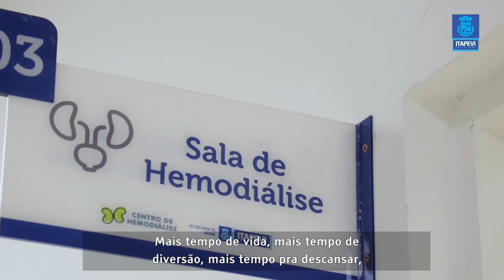Centro de Hemodiálise de Itapevi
O Centro de Hemodiálise está sendo inaugurado nesta quinta-feira (26), na região da Vila Santa Rita. O serviço atenderá 60 pacientes itapevienses que atualmente necessitam desse tratamento, mas realizam as sessões em cidades distantes, como por exemplo, na capital. O paciente número 1, é o aposentado Denis, de 63 anos, que saia de casa às 6h da manhã e retornava às 17h, três vezes por semana, para fazer o tratamento em Osasco.
Acompanhe o vídeo e compartilhe.
Itapevi como você nunca viu